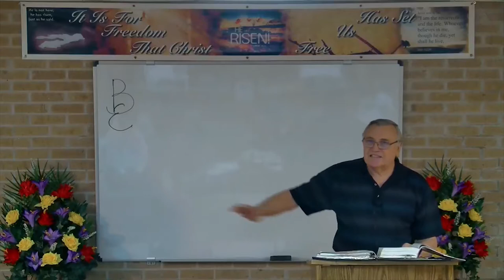DSBC - Ron Adema - Creation (#45) - Bread Basket for the Middle East - May 2nd, 2017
Date: 05/2/2017

Title:  Bread Basket for the Middle East